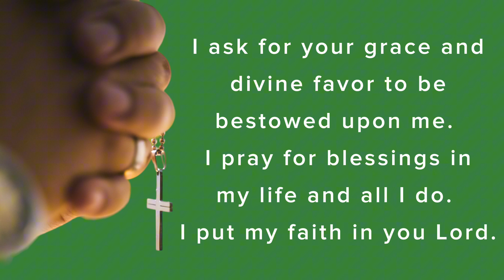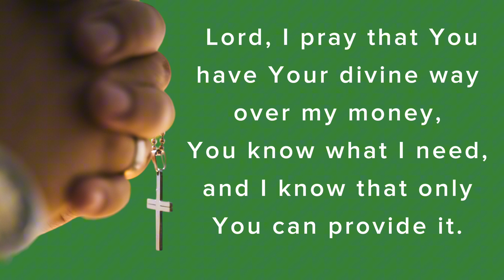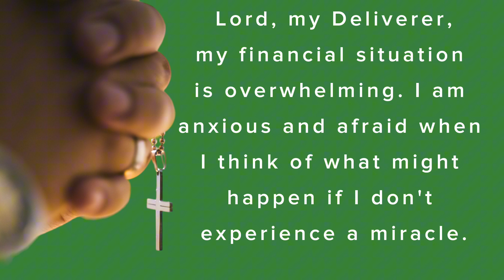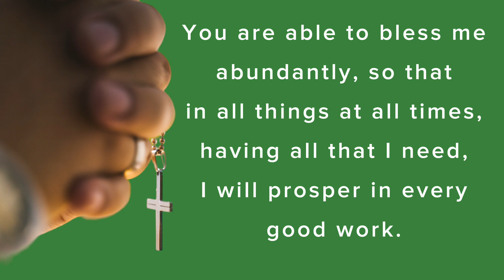Powerful prayer for ABUNDANT BLESSINGS and FINANCIAL FREEDOM / Grateful Hearts 💝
Catholics venerate St. Matthew as the patron saint of finances. This makes him a great option to remember as a saint for financial blessings. Remember him in your prayers today as you seek financial blessings in your life.
St. Matthew.. pray for us